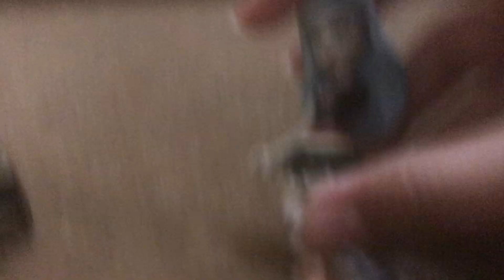Figures broken￼ part 2￼